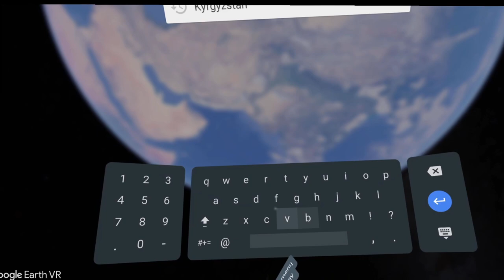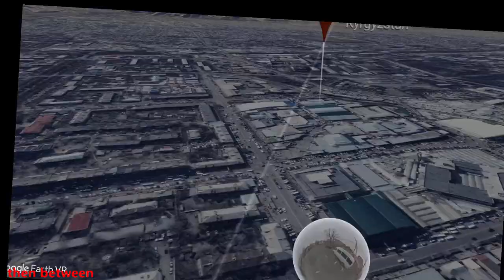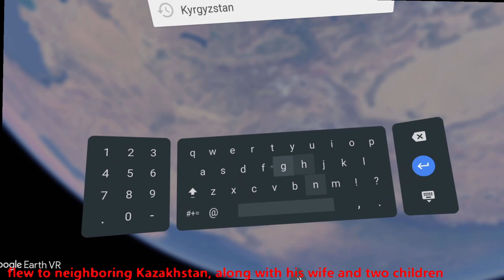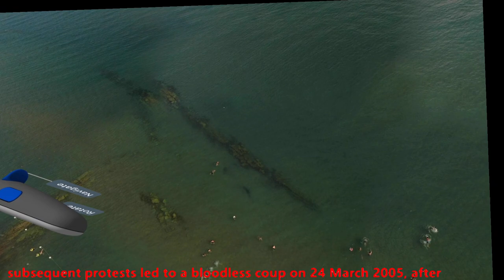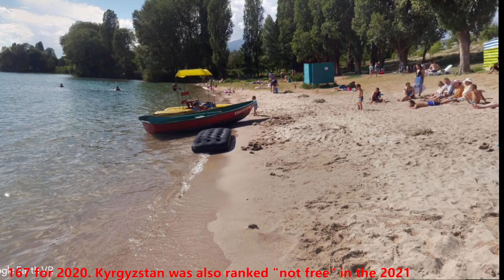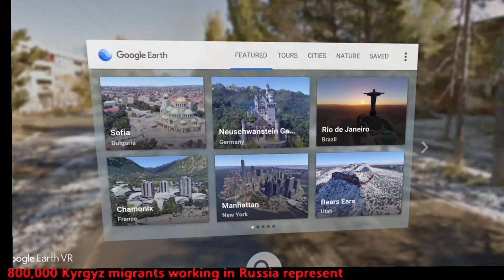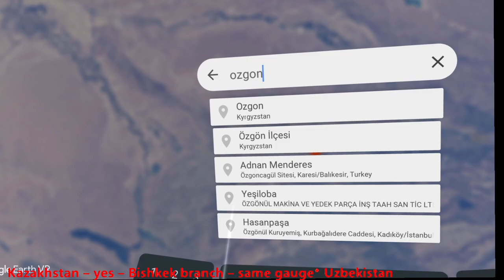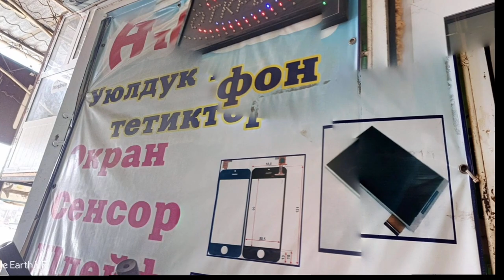Google Earth VR - Kyrgyzstan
Exploring Kyrgyzstan with Google Earth VR